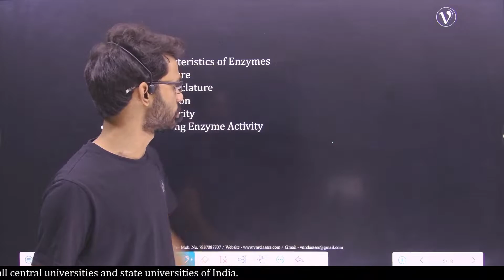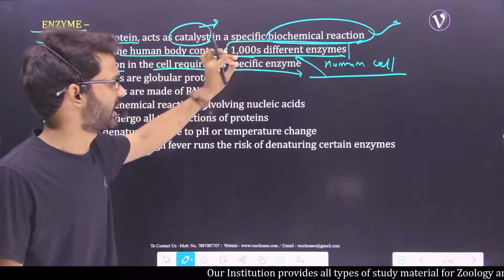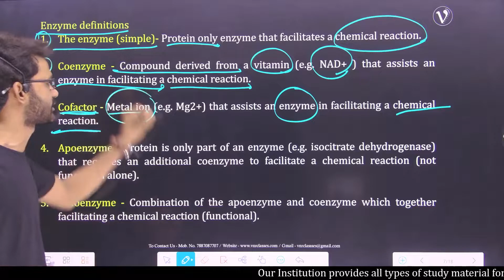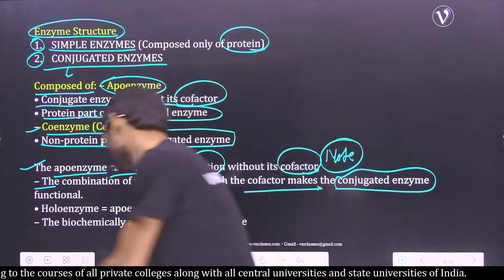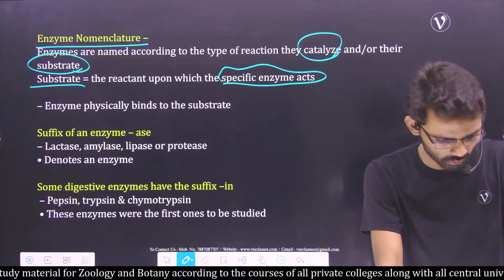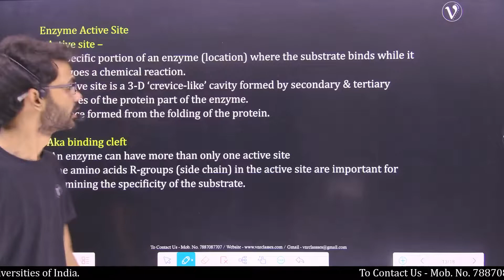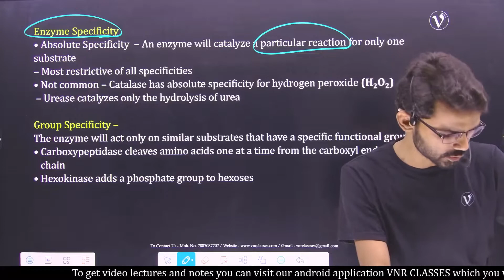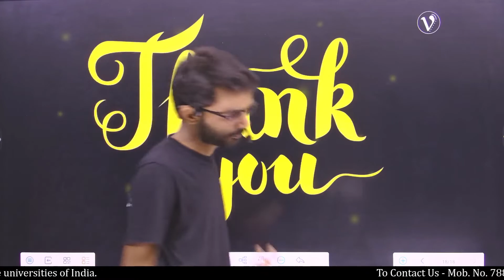ENZYME || Coenzyme, Cofactor, Apoenzyme, Holoenzyme || B.Sc. & M.Sc. ZOOLOGY (BIOCHEMISTRY)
*These are all New Batches. 🙂
B.Sc.1st Year All Paper

B.Sc. 2nd Year All Paper

B.Sc.3rd Year All Paper

Other Channels
1. VNR Classes 2.0( Academic)

3. VNR Students House ( Coming 🔜)
MSc_ZOOLOGY_(BIOCHEMISTRY)
BSc_ZOOLOGY(BIOCHEMISTRY)